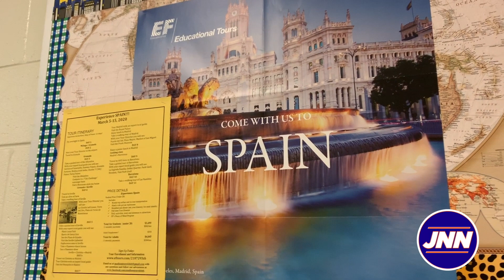MCHS Students Travel Abroad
JNN's Kelsey Mayhan finds out more about MCHS students and their trips abroad.